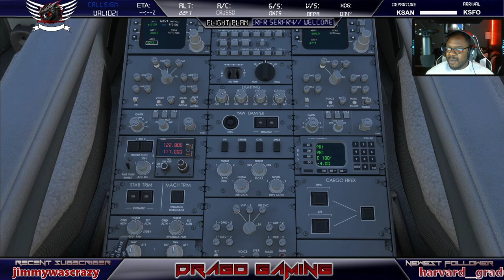Lets Chat and Fly ✈ !!! MSFS2020 KSAN-KSFO